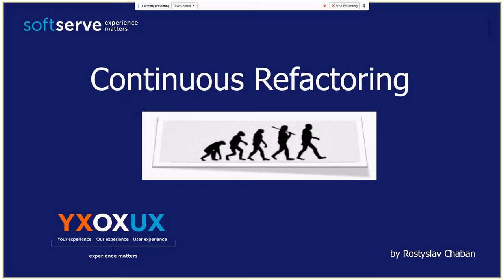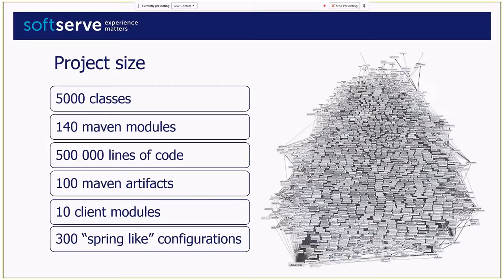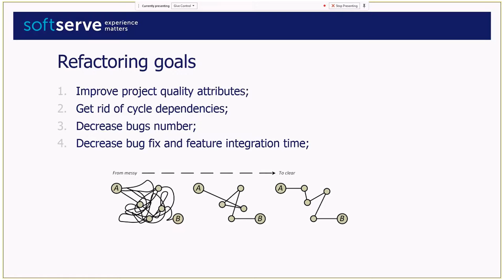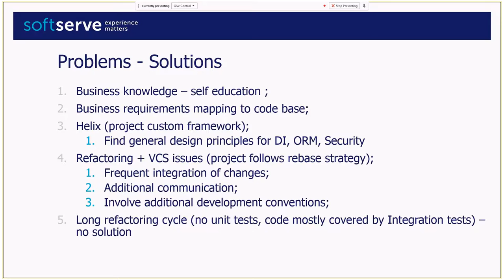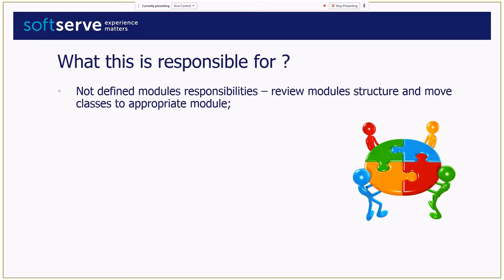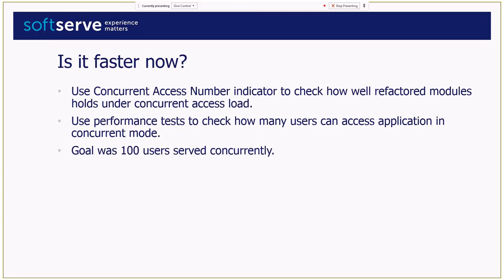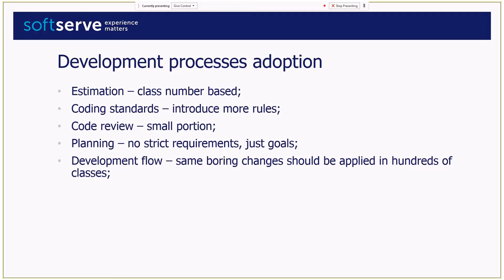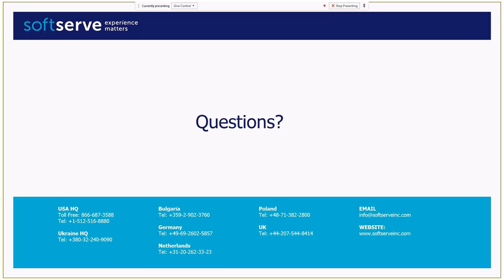Continuous Refactoring by Rostyslav Chaban (Ukr)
Presentation contains best practices and lessons learned of refactoring project